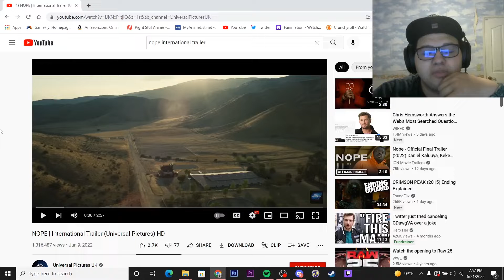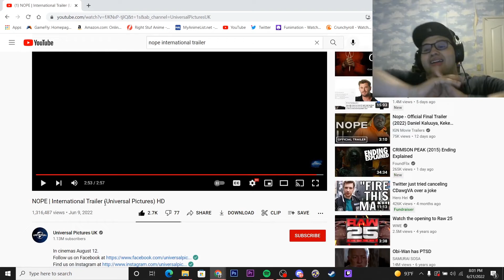NOPE International Trailer Reaction